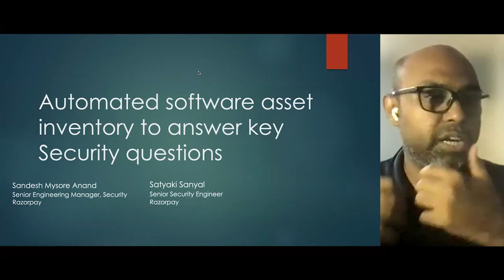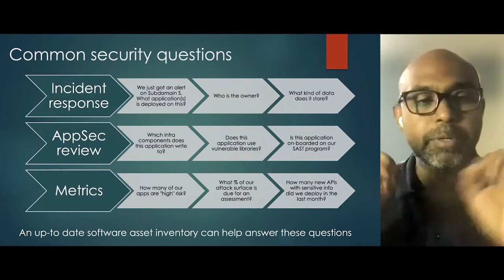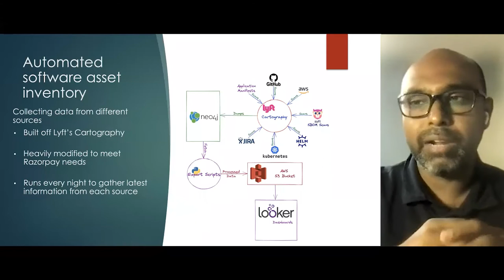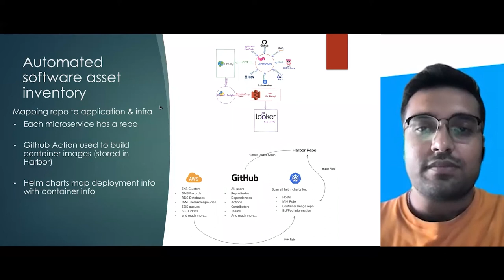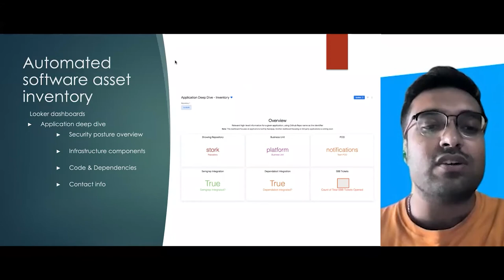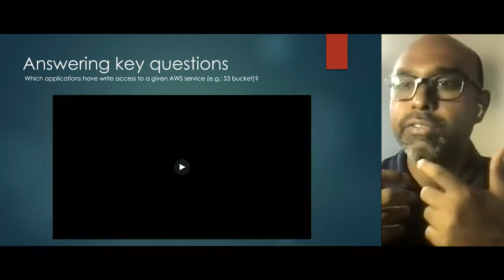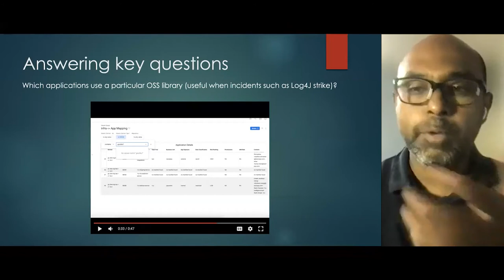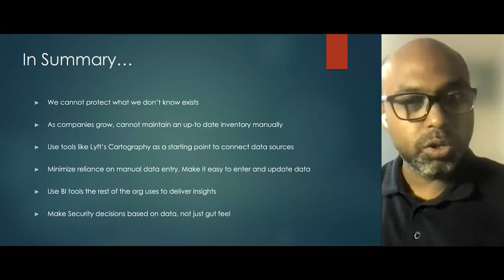Answer Key Security Questions by Building an Automated Asset Inventory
A Talk by Sandesh Anand (Senior EM, Infosec), Satyaki Sanyal (Senior Security Engineer)